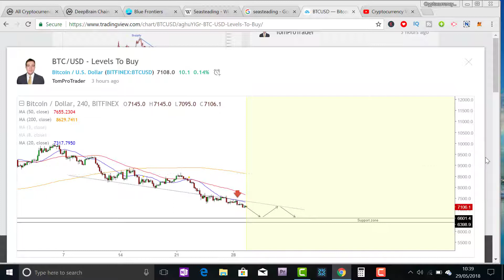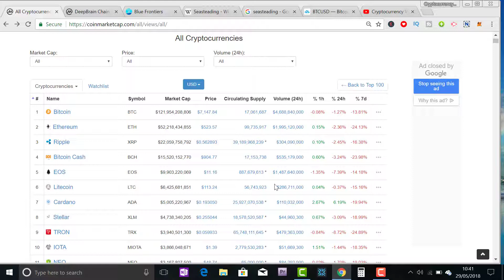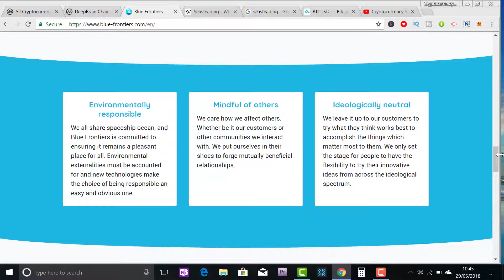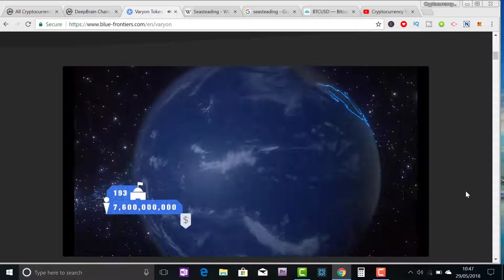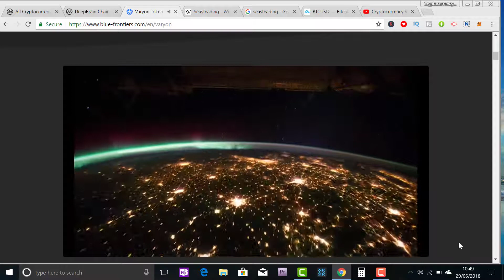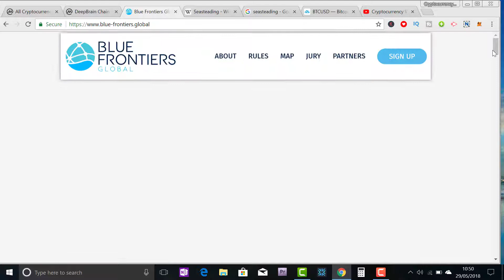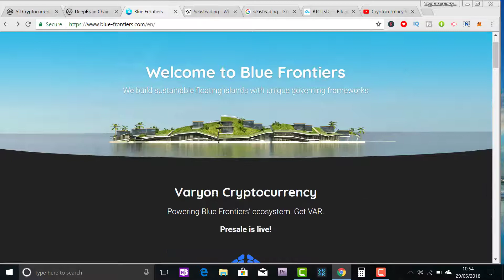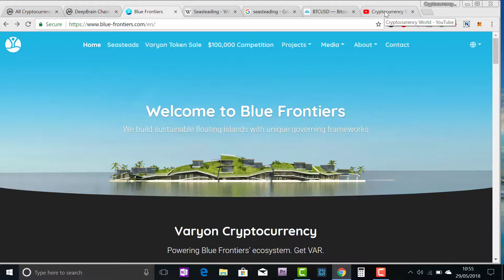** Varyon, a Seasteading Maker's ICO || Floating Island Currency "Varyon" || Coin Market Updates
** আপনাদের Comment এবং Like আমাকে Inspire করে নতুন informative Video দিতে। Video টা ভাল লাগলে
অবশ্যই Like দিবেন pls.